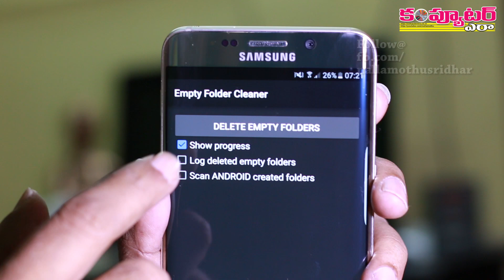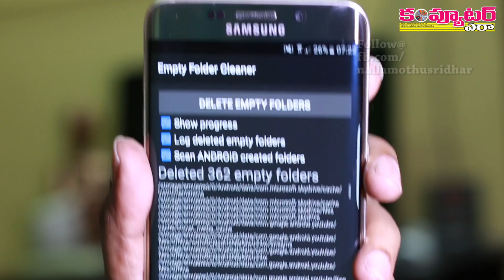How to Clean All Empty Folders in Android Phone?